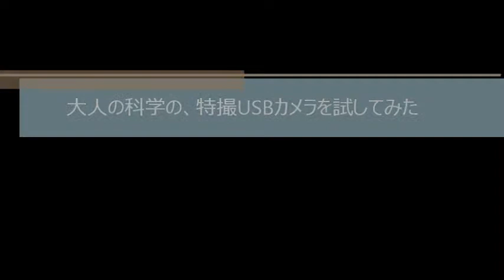大人の科学の特撮USBカメラを試してみた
大人の科学の特撮USBカメラのプレビュー